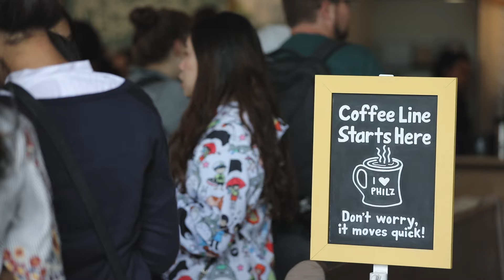OUR STORES | Wicker Park, Chicago Opening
We had a great time opening our Wicker Park store and we’ve got a lot more to celebrate this year with additional locations still to come in Chicago, SF and SoCal!